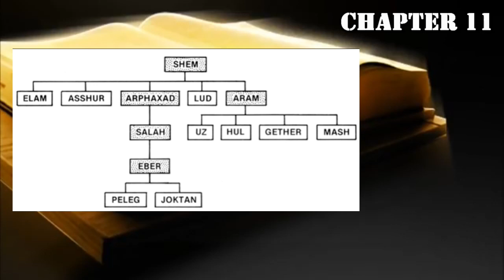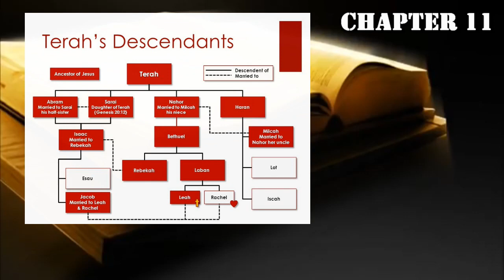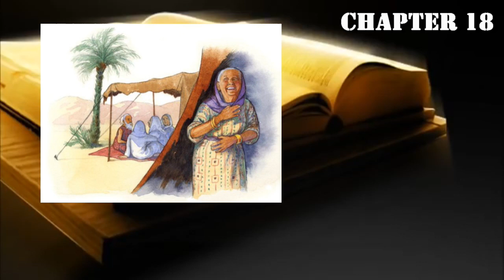Genesis 11-20 Audio-Visual Bible Reading Companion [KJV]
A Bible Reading Companion is not to replace your personal Bible reading but just to assist you in a deeper understanding and comprehension while you read.

Psalms 34:3

Do it all for HIs glory. God bless you.

Credits for Audio Bible Dramatized YT channel